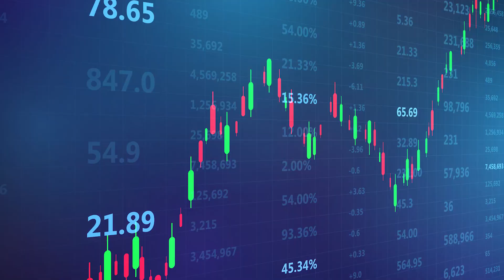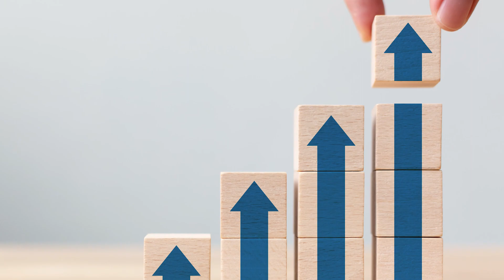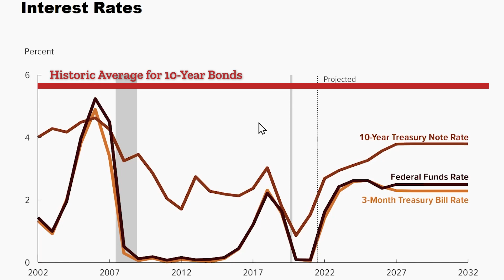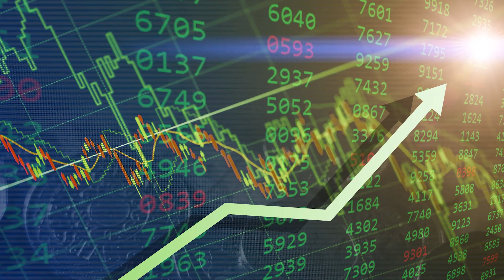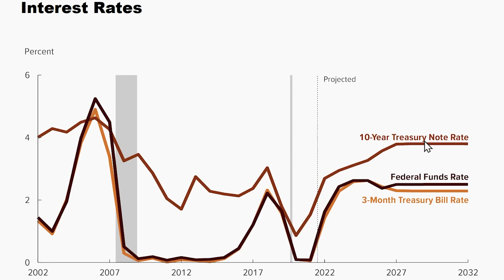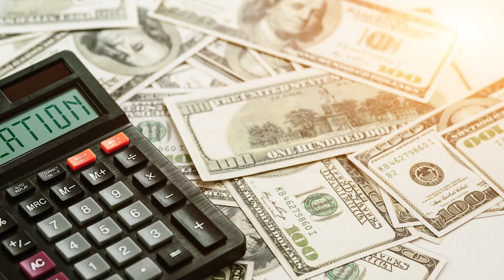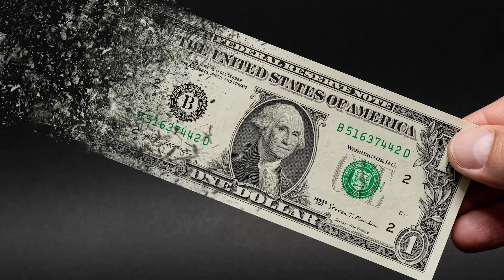Why Interest Rates Are The Single Most Important Price In The Economy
Jerry Bowyer discusses why you should care about interest rates! The Congressional Budget Office has released it's recent forecast about debt, growth, inflation, and INTEREST RATES. Jerry pulls up charts from that report to explain the future of the markets and economy.